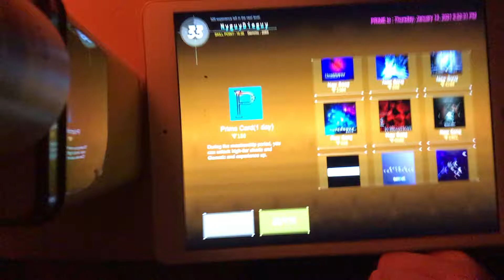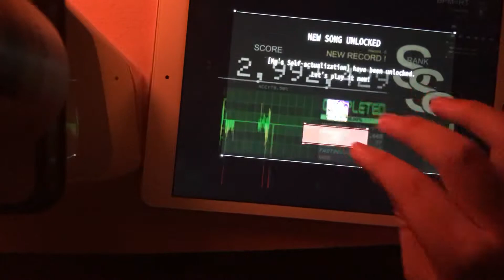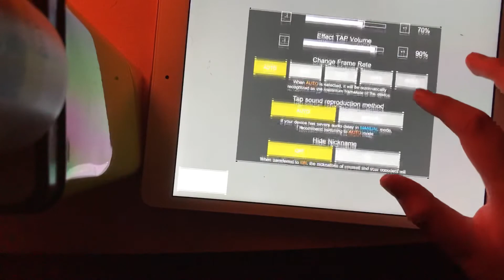DanceRail3 on Ipad! BPM = RT First reaction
As you can tell the recording setup is scuffed so ill probably fix in next video